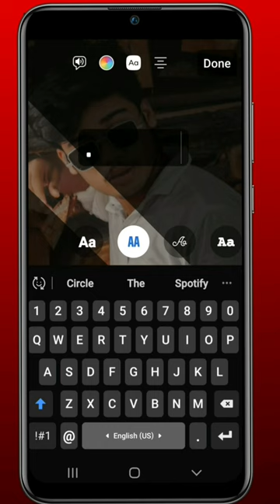Facebook Story New Post Photo Editing ।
Facebook story new post photo idea